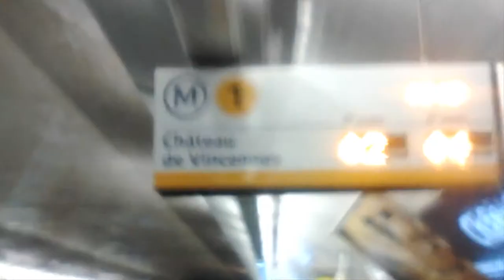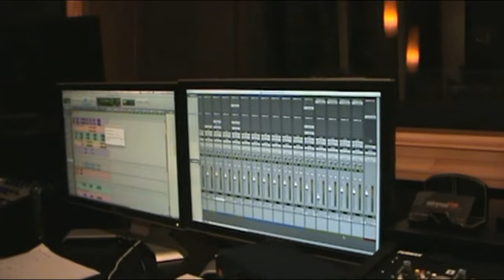Akil Wingate - RockNSoul Army Vlog 4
Music video by Akil Wingate performing RockNSoul Army Vlog 4. (c) 2013 The Wingate Group